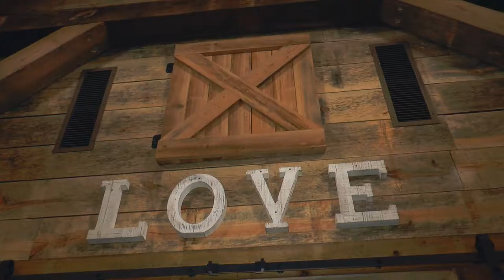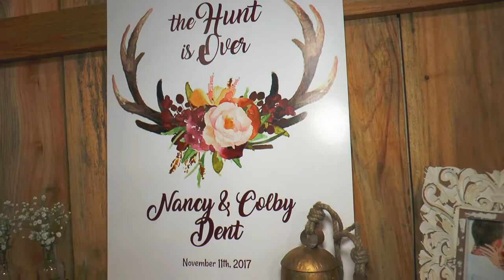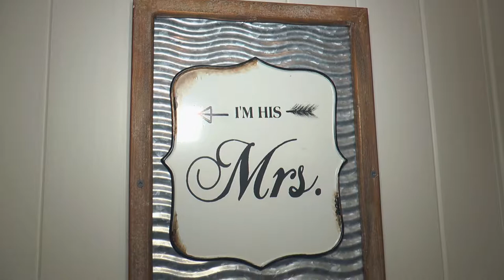Nancy & Colby Wedding Highlight Video, Jesup Georgia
Nancy & Colby married on November 11, 2017 in Jesup, GA. Their wedding was amazing!!! Thank you so much for the letting me film your big day!